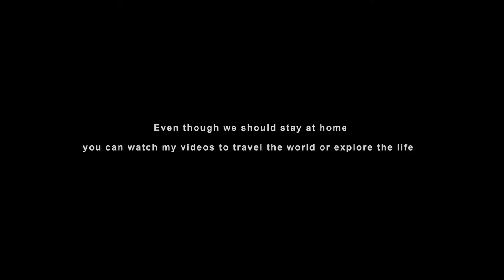Best Flamenco show in Barcelona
Hi guys, this is the second videos about the dance. enjoy!
And Don't forget to ""subscript"" on my channel, i'm going to edit others videos about the travel.
Keep looking forward on my Channel.